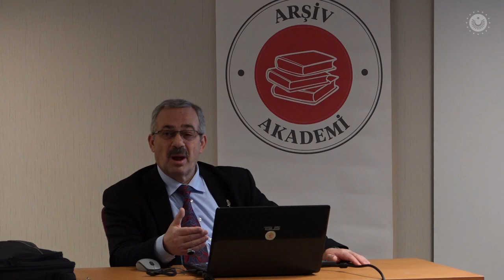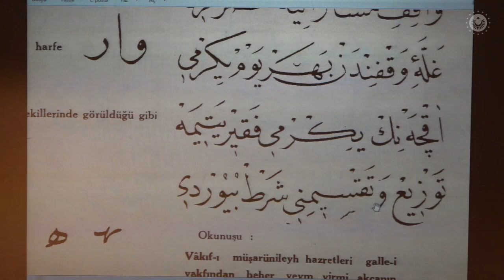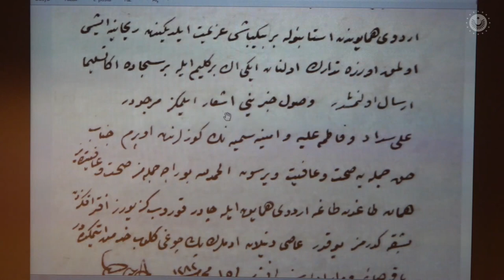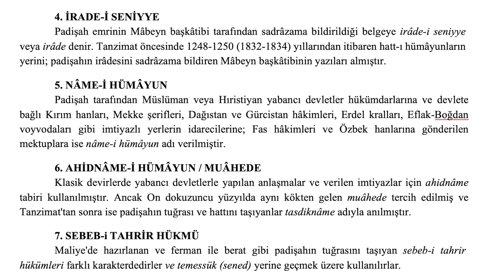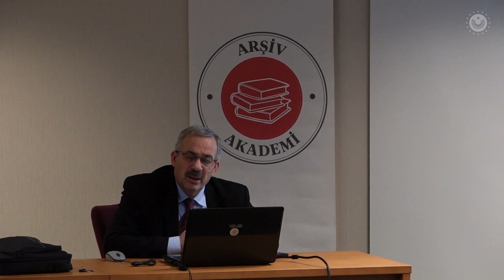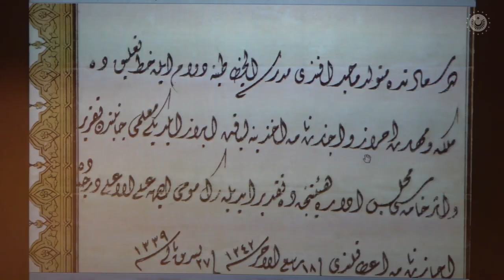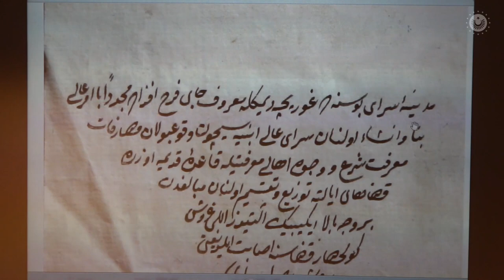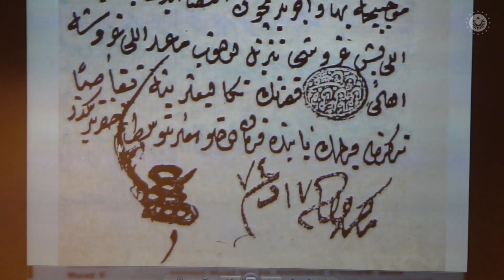Evrak Örnekleri ve Özellikleri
“ Evrak Örnekleri ve  Özellikleri ” isimli eğitimimiz  Dr. Mustafa Küçük  tarafından verilmiştir.